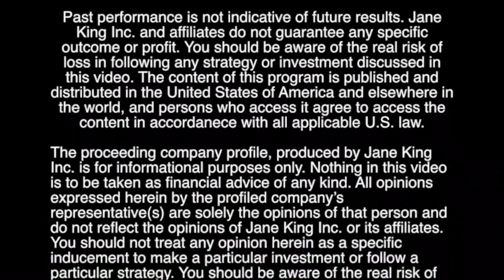Diveristy in the Tech Industry | Panel Discussion | Innovators with Jane King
[Nasdaq MarketSite] Innovator's Julia Sun of moderates a panel discussion on Diversity in the Tech Industry.  Guests: Danielle D'Souza Gill -- Millennial Policy Advisor for America First & Author of “YGOD”; Regina Gwynn -- Co-Founder of Black Women Talk Tech; and Luvleen Sidhu -- Co-Founder and CEO of BankMobile.